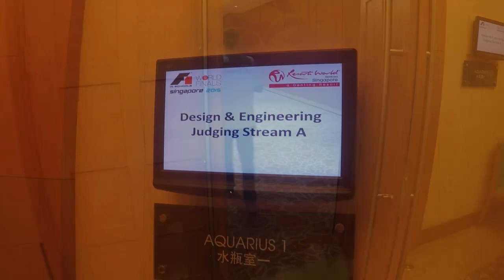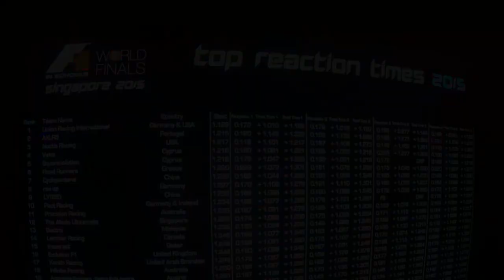WR, once again! Day Five - World Finals Singapore 2015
After breaking the World Record yesterday (0.997sec), we even reached a better time today! So now, the best racing time of F1 in Schools ever, is 0.977sec. Again, we'd like to thank all people supporting us so great!